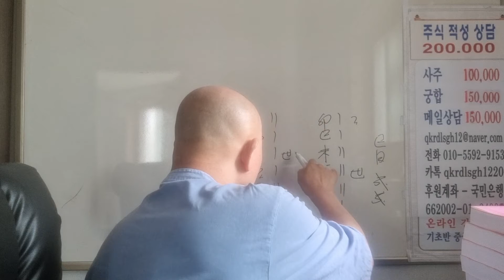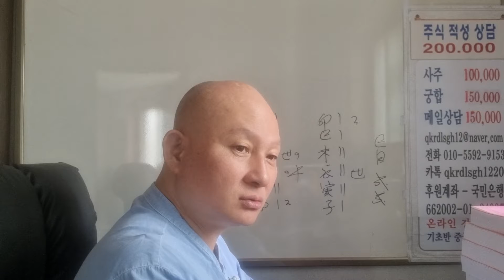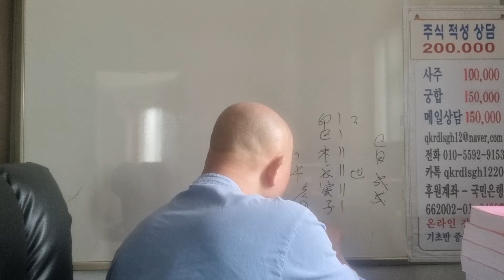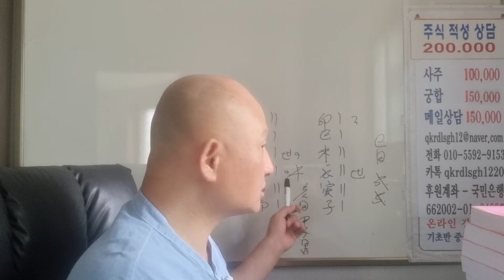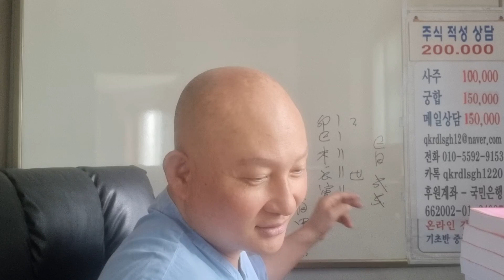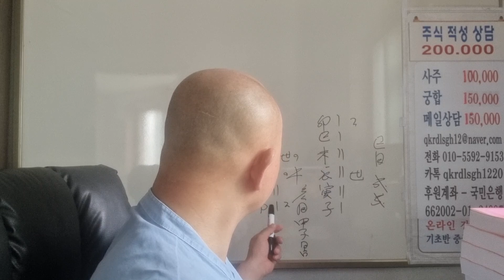육효 18문답..노복이 언제 오겠는가?